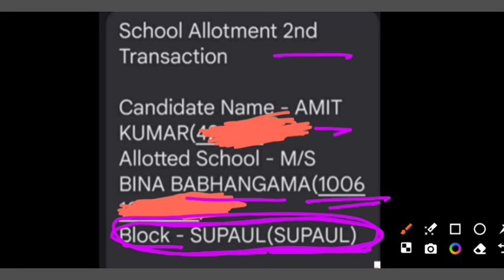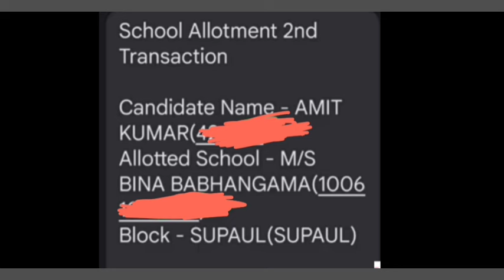Tre 2 college Allotment | BPSC TRE 2 school Allotment | school Allotment list | school Allotment pdf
bpsc tre2
BPSC TRE 2 college Allotment
BPSC TRE 2 school Allotment
district name
school Allotment list
school Allotment bpsc tre 2.0